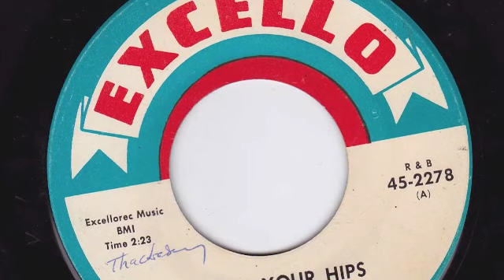SHAKE YOUR HIPS - SLIM HARPO